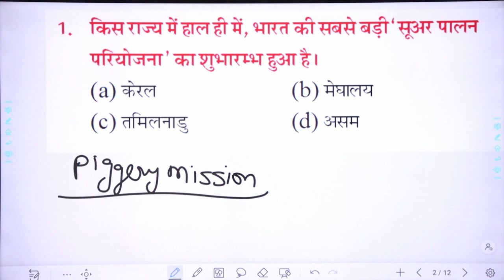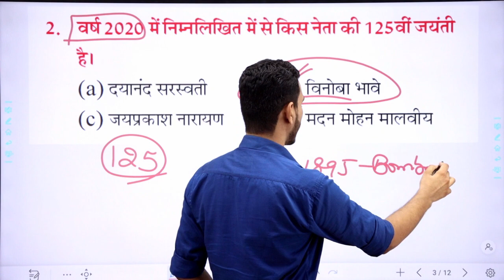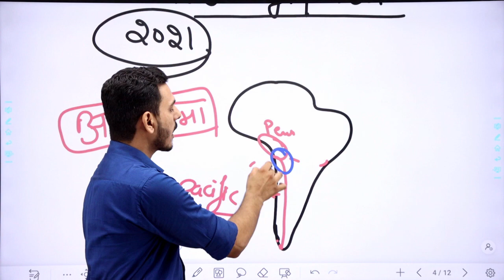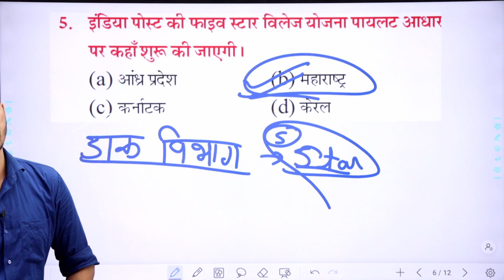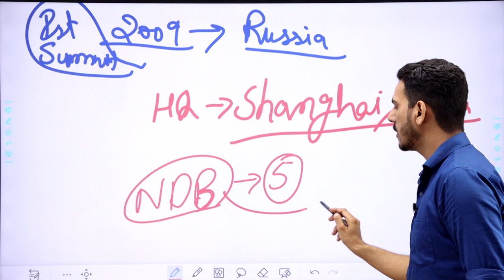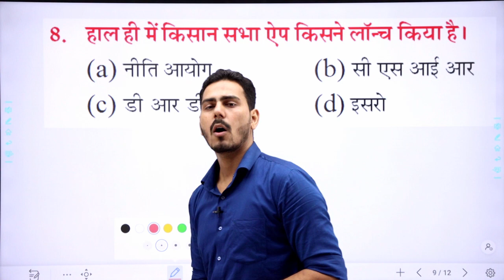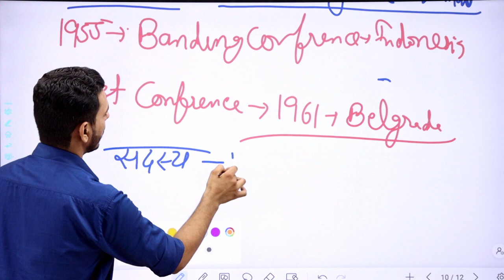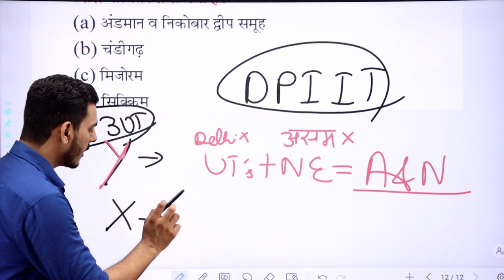Daily Current Affairs Class By Ajay Budania Sir || Krishna Classes Hisar